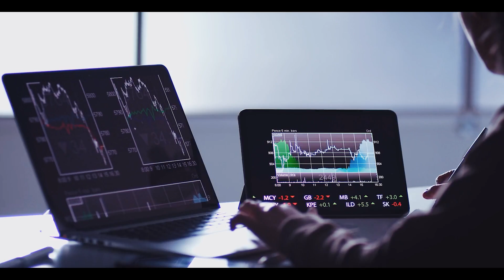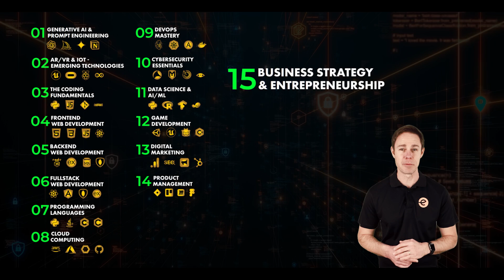ALL IN ONE LEARNING PROGRAM - Get Job Ready in 2024 (Live on Kickstart)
Want to future-proof your career? 🚀
Our All-in-One Learning Program offers 550+ hours of cutting - edge training on the hottest skills in tech.
From AI to web development, we've got you covered!

🌐 Join us and unlock your full potential.